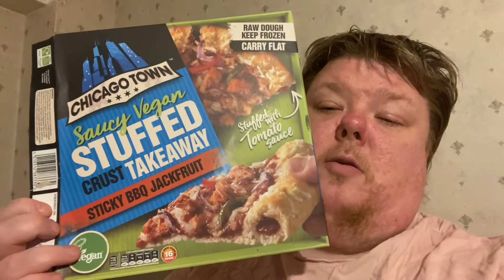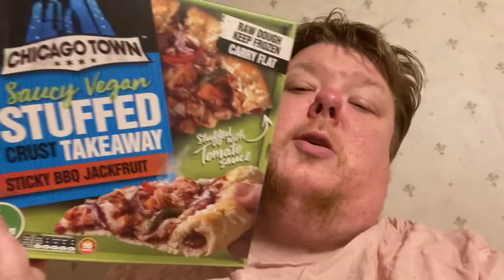Been a while since I’ve uploaded a new Video. (New Flat Update) plus much more.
Sunday 15th May 2022 vlog update on my new Flat, what my internet is going to be like and why I’m Moving out of Weston super Mare plus much more.